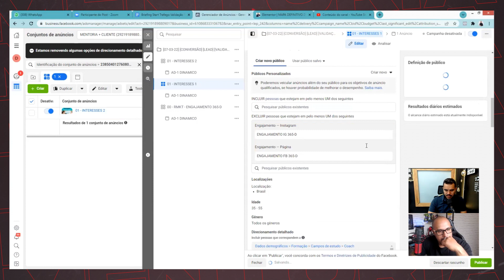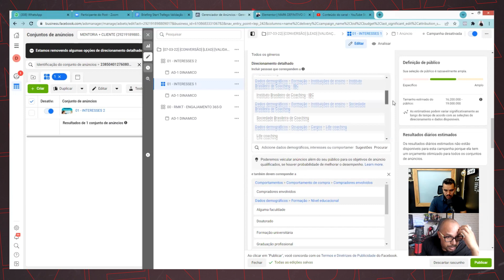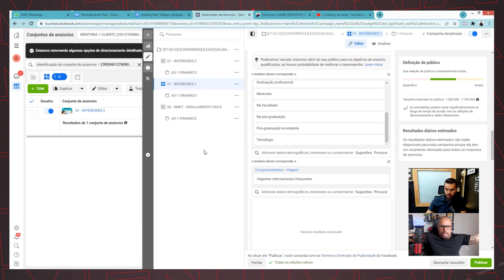Lançamento Avalanche | Pare de rasgar dinheiro com segmentação errada no Facebook Ads.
Link para mentoria Individual + grupo Master avalanche no Whatsapp